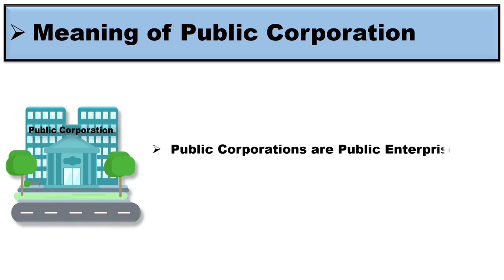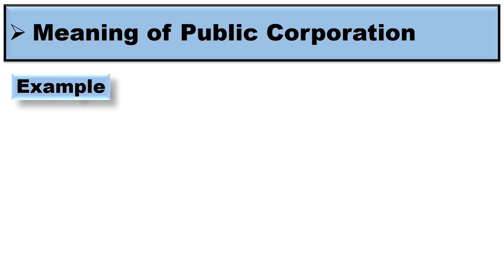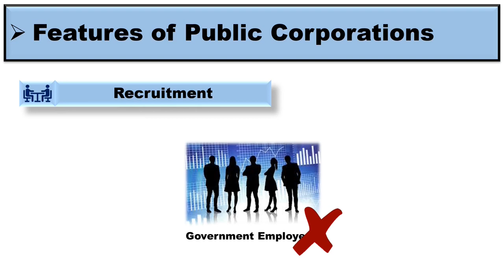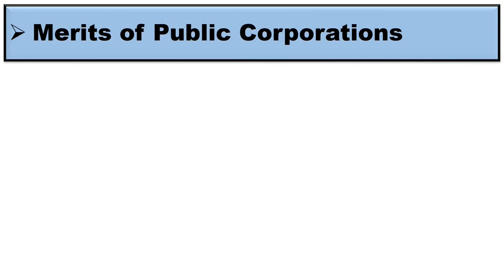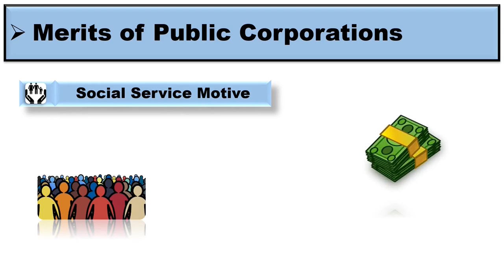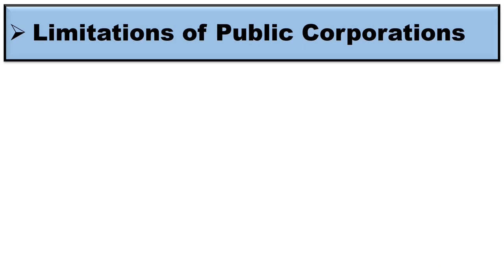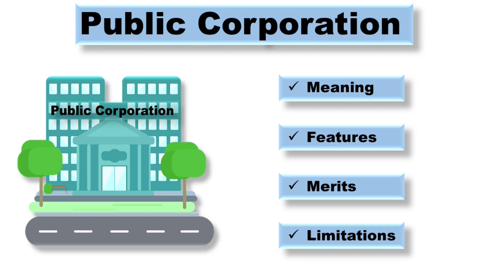Public Corporation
This video explains the meaning of Public Corporation, its features, merits and limitations.
What is Public Corporations/ Statutory Corporations?
Meaning of Public Corporation.
What are the Features of Public/Statutory Corporations?
What are the merits and Limitations of Public Corporations.